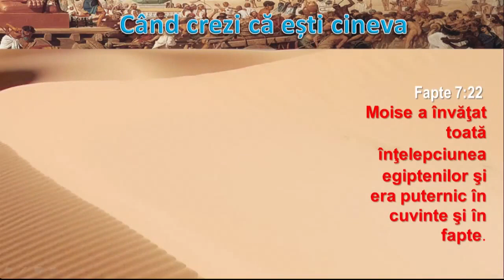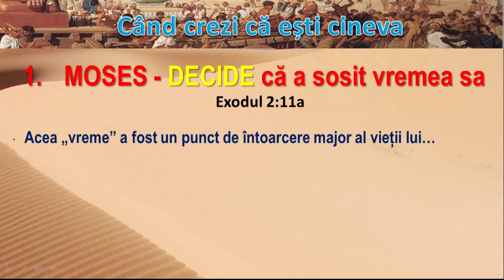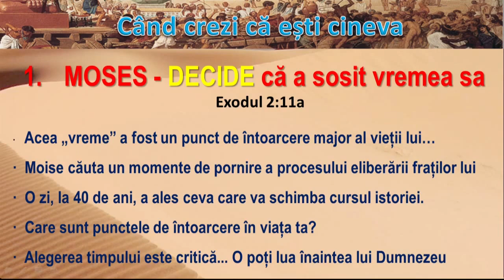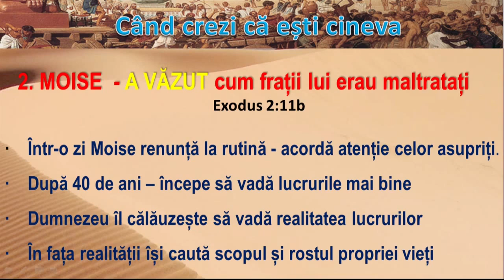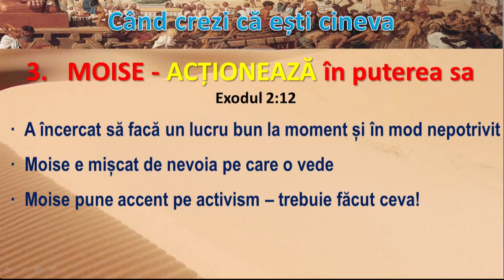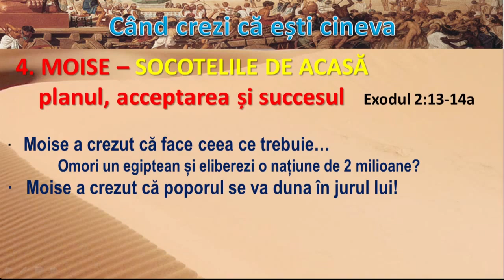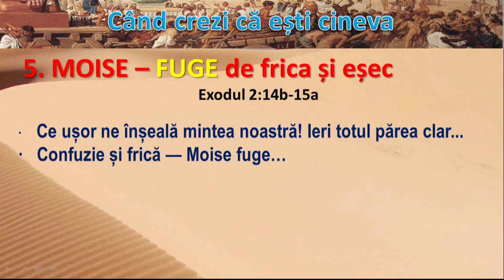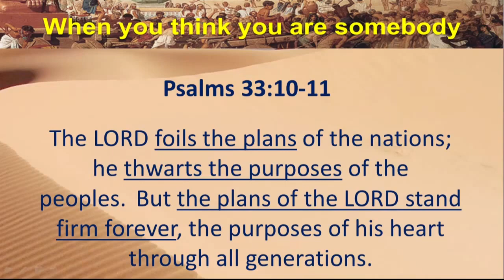Petru Lascau - Cand crezi ca esti cineva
O slujba a Bisericii Agape Christian Church - Arizona